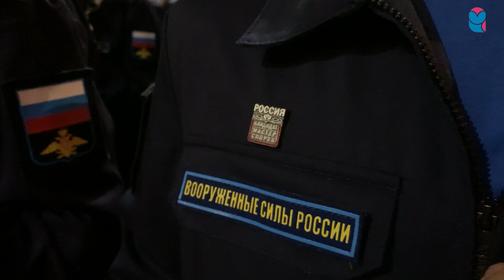В Самаре на верность Отечеству присягнули новобранцы филиала ЦСКА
38 военнослужащих спортивной роты филиала ЦСКА присягнули на верность Отечеству. Все они - профессиональные спортсмены - члены сборных команд России, представляющих 21 олимпийский вид спорта.